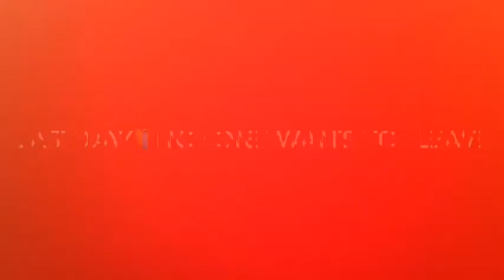Sf3rd🦋 Ward camping trip 2k19